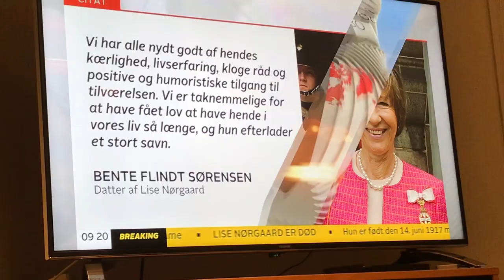1917 -2023 Lise Nørgaard er død 105 år